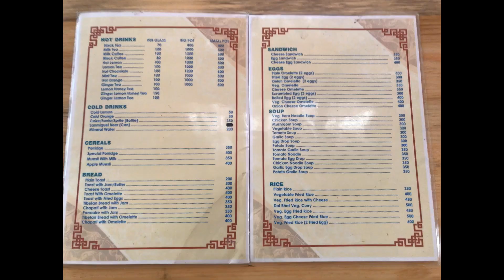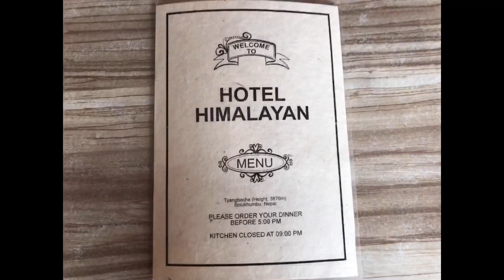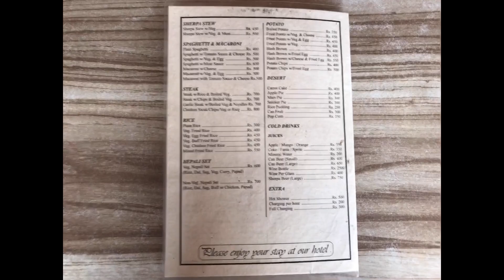Nepal. Day 8. Namche Bazar - Tengboche village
Nepal. Day 8. Namche Bazar - Tengboche village. Tengboche monastery. Acclimatization walk to Stupa 4150m. Buddist football at 3800m. Big bottle of chang ;)
Distance 12 km. Elevation from 3440m to 3867m. S1E8